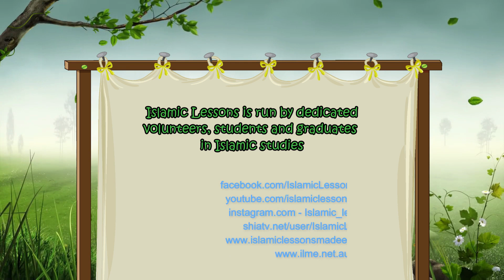Prophet Ibrahim Rejects False Gods: The Path to Prophethood (12)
As Āzar introduces Ibrāhīm to the "true gods" of the stars, moon, and sun, Ibrāhīm rejects their worship, declaring his devotion to the Creator of the heavens and the earth. Despite the overwhelming pressure and the threats from the priests, Ibrāhīm’s faith only grows stronger. This chapter of Ibrāhīm's journey highlights his courage and wisdom in standing against falsehood, calling his people to follow the one true God. His uncle, Āzar, becomes hostile, but Ibrāhīm remains steadfast in his mission. As the years go by, Ibrāhīm’s faith begins to touch the hearts of a few, and with the support of his family, he continues to grow his influence in spreading the message of God.

💡 Highlights:
• Āzar attempts to show Ibrāhīm the "true gods" of the stars, moon, and sun
• Ibrāhīm boldly rejects these false gods and declares his faith in the Creator
• The clash between Ibrāhīm and the priests intensifies, but his faith grows stronger
• Ibrāhīm’s gentle but firm advice to his uncle, Āzar, is met with hostility
• Despite the opposition, Ibrāhīm gains a few followers, including his cousins Lūṭ and Sarah
• Ibrāhīm’s marriage to Sarah and their joint mission to spread God’s message
• The growth of Ibrāhīm’s wealth and influence as he continues his prophetic mission

☝️COURSES!